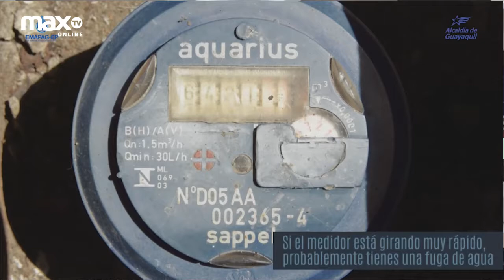BAÑO DE MUJERES | ANITA CON SANDRA PAREJA 19 JULIO